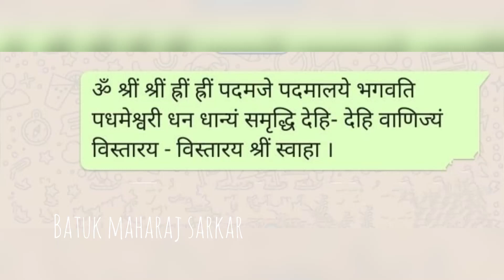Saraswati Puja | Life सरस्वती पुजा